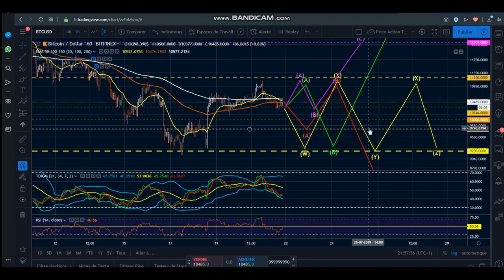#5 BTC New's au 27/07/2019